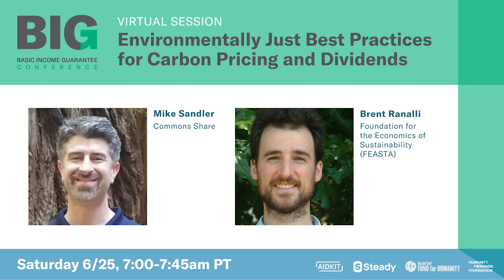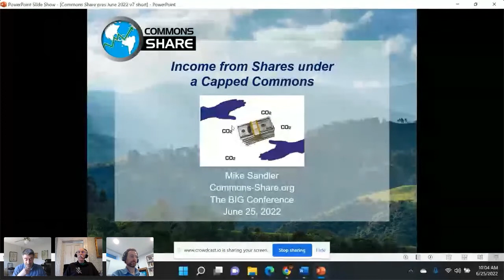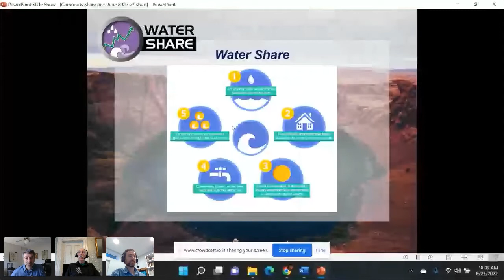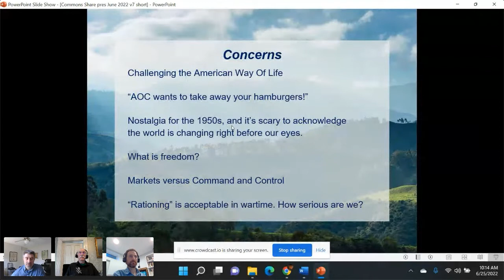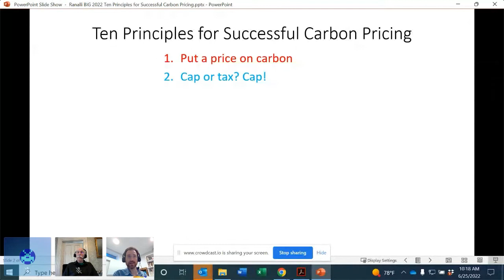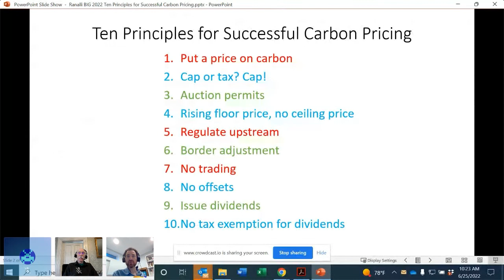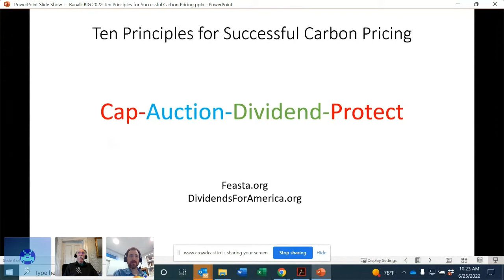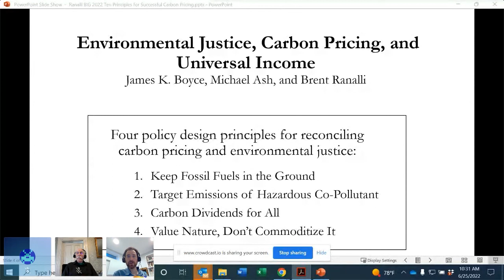BIG 2022: Environmentally Just Best Practices for Carbon Pricing and Dividends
First paper discusses best practices, including placing hard upstream cap on carbon, auctioning permits, disallowing permit trading, issuing 100% of net revenue as dividends, and making the dividends highly visible to recipients.

Second paper responds to criticism from environmental justice advocates on the grounds that carbon pricing (i) fails to reduce emissions significantly, (ii) fails to reduce the disproportionate impacts of hazardous co-pollutants on people of color and low-income communities; (iii) harms the purchasing power of low-income households; and (iv) commoditizes nature. This paper discusses how these very real problems can be addressed, so that the carbon pricing baby is not thrown out with the market-based bathwater.

Papers to be Presented

Ten Principles for Successful Carbon Pricing by Brent Ranalli

Environmental Justice, Carbon Pricing, and Universal Income by  Brent Ranalli

Speakers

Mike Sandler, Commons-Share.org

Mike Sandler is a sustainability professional and activist, and manages several websites including Commons-Share.org and CarbonShare.org (which was initiated in January 2007 to influence the development of California’s Cap & Trade program).  Mike has co-founded several non-profits including the Climate Center based in Northern California in 2001, and Virginia Clean Energy in 2018. Mike is currently Chair of the Board of the Ireland-based Foundation for the Economics of Sustainability (FEASTA). Mike is a former Planning Commissioner for the City of Sebastopol. He has a degree in Political Economy from UC Berkeley, and a Master’s degree in Urban Planning from UCLA.

Brent Ranalli, Foundation for the Economics of Sustainability (FEASTA)

Brent Ranalli is a policy professional, a trustee at the sustainability think tank FEASTA, a research scholar at the Ronin Institute, a contributor to the journal Basic Income Studies, and the author of "Common Wealth Dividends: History and Theory" (Palgrave Macmillan, 2021). Short primers on carbon pricing and carbon permit auctions written by Brent appear on the FEASTA blog.

James Boyce [in absentia]

Moderator

Mike Howard, President, US Basic Income Guarantee, Inc.

Michael Howard has taught philosophy at the University of Maine since 1981. He has published 4 books, including, with Karl Widerquist, two books on Alaska's Permanent Fund Dividend, and many articles on basic income in relation to immigration, inequality, and climate change.